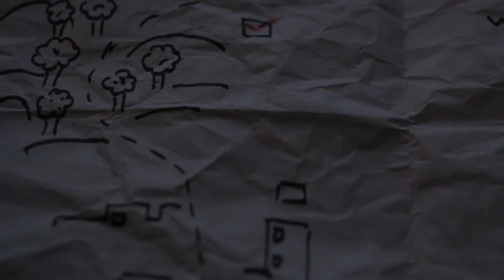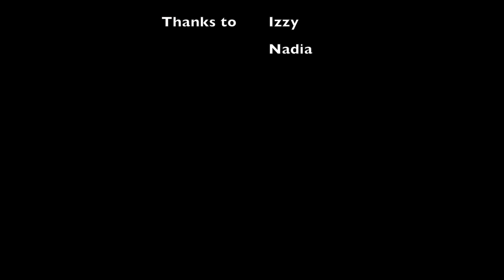"Lifted the Evening" by Silver Jackson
"Lifted the Evening" is the fourth track on Silver Jackson's Starry Skies Opened Eyes album. This music video was created by Andrewes Sissons and Aidan Lynch at West End Alternative School's ReelLit program.

"I appreciate the thought that went into this; please let the students know that creativity is power and it is important to keep that in our indigenous communities."—Silver Jackson